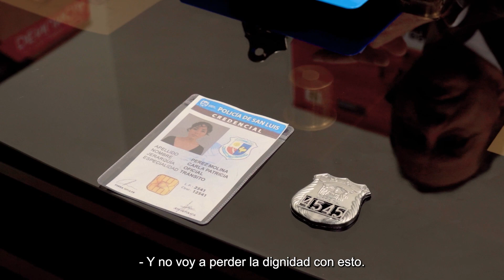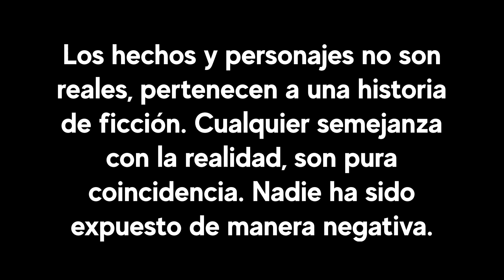Mujer Policía detuvo a jóvenes hijos de papá | Mujer policía detuvo a jóvenes sin saber quienes eran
Toda la diversidad , la hermosura el encanto de la vida ,se componen de luces y sombras